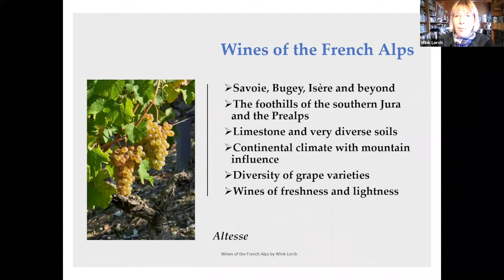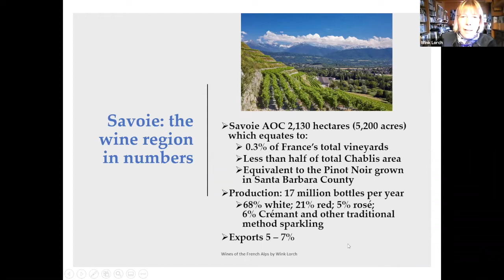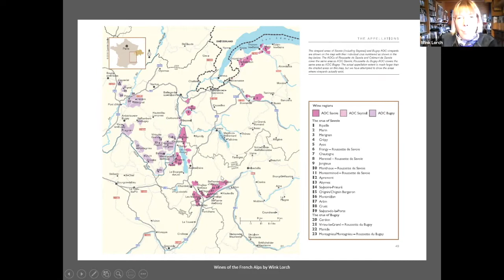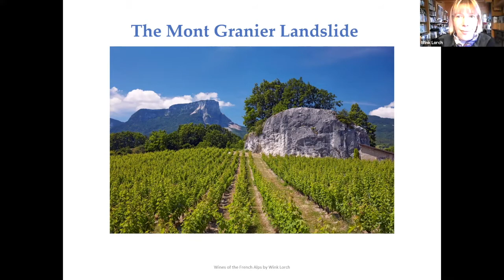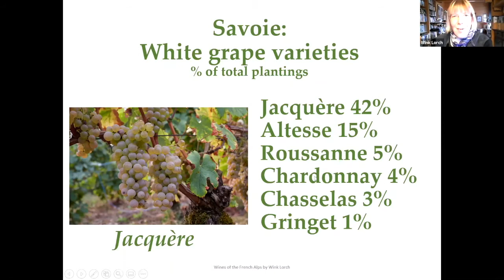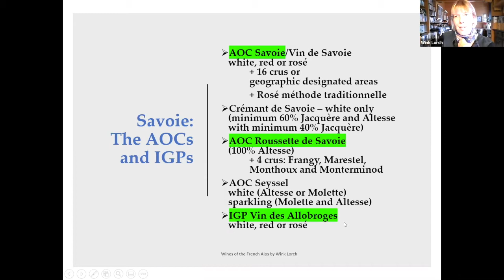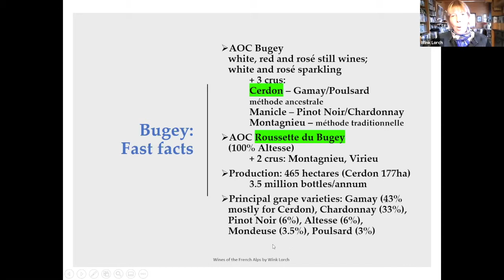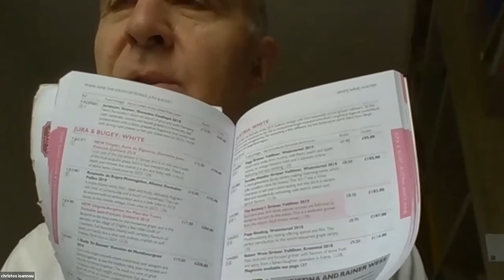Savoie and the French Alps with Wink Lorch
Savoie and the French Alps with Wink Lorch 1st May 2020